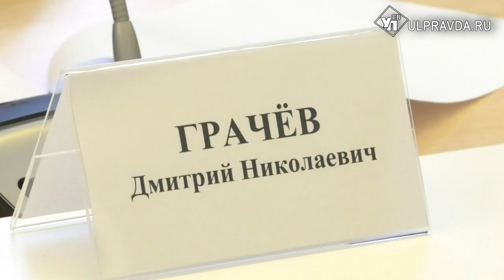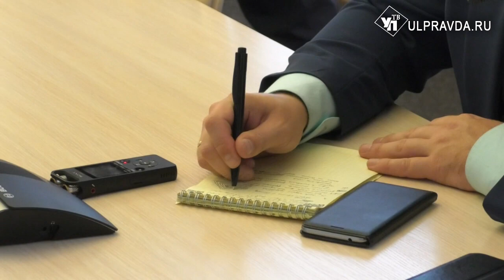Ульяновские либерал-демократы предложили увеличить доходы региона за счет гаражной амнистии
Губернатор Сергей Морозов встретился с лидером фракции ЛДПР, заместителем председателя регионального парламента Дмитрием Грачёвым. Тема встречи – подготовка к рассмотрению в первом чтении проекта бюджета Ульяновской области на 2019 год.